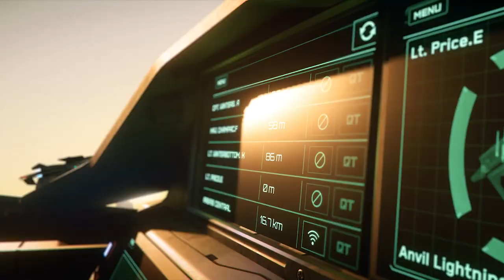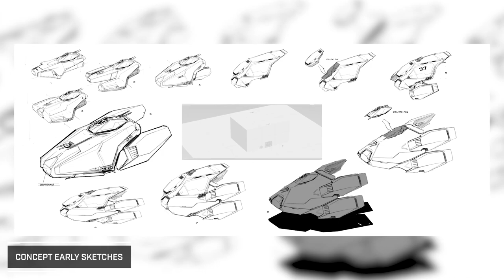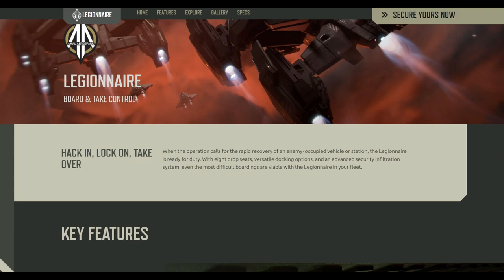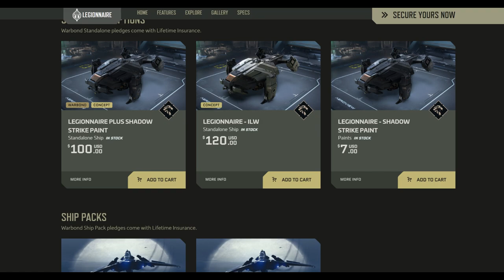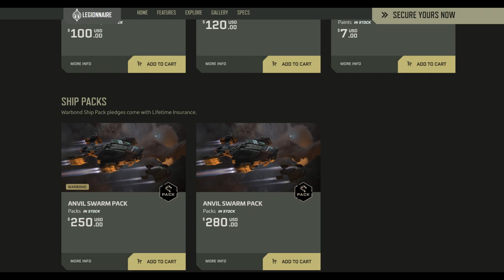Anvil Legionnaire & resumen Inside Star Citizen🚀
𝗵𝗮𝗯𝗹𝗮𝗺𝗼𝘀 𝗱𝗲 𝗦𝘁𝗮𝗿 𝗖𝗶𝘁𝗶𝘇𝗲𝗻 𝘆 𝗺𝘂𝗰𝗵𝗼 𝗺𝗮𝘀. 𝗔𝗰𝘁𝘂𝗮𝗹𝗶𝗱𝗮𝗱, 𝗼𝘁𝗿𝗼𝘀 𝗷𝘂𝗲𝗴𝗼𝘀. 𝗧𝗲 𝗲𝘀𝗽𝗲𝗿𝗼!

📌En este video repasamos un nuevo inside del dia 19 de mayo del 2022 y toda la informacion sobre la anvil legionnaire